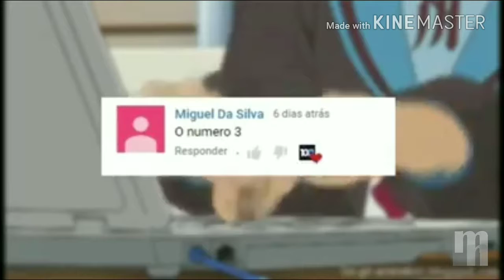Curiosidades do seriado Chaves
Seriado Chaves na Memory Tube e Memory News.